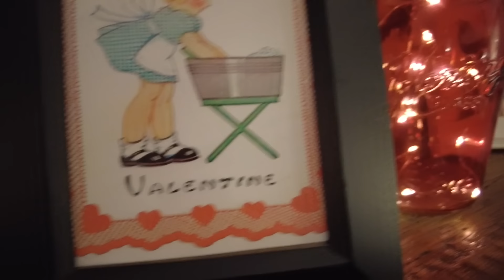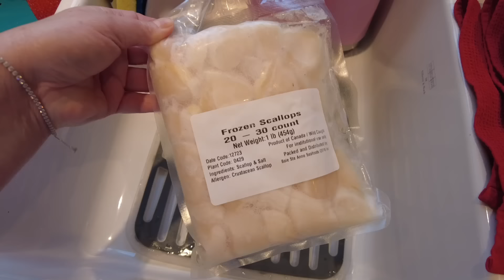sweet skein o'mine ~ VLOGENTINE day 8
A full day of dyeing, my Halibut Sweater by Caitlin Hunter...made in Sonder Yarn (DK, Full English & Wanderlust), scallop/rice/asparagus supper!